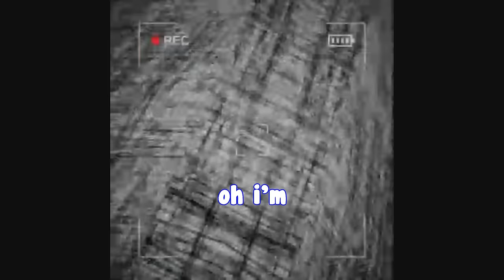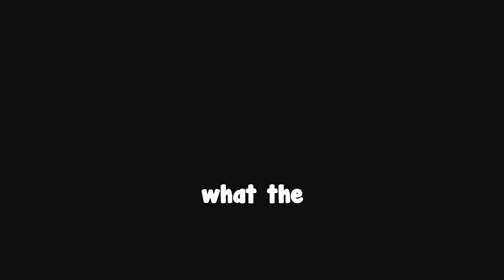We Ruined Content Warning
Content warning is a really silly horror game and I love it. So here is a bunch of funny recordings we did

There's a Heatwave - Siine